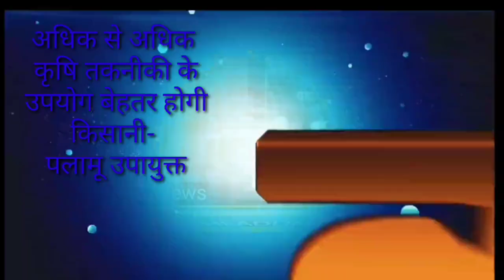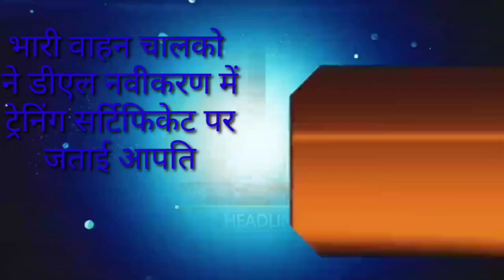आज 30 अगस्त 2020 झारखंड की ताजा खबर।।jharkhand breaking news daily news jharkhand hemant Soren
Today 30 August 2020 jharkhand breaking news daily news jharkhand hemant Soren today news Jharkhand top 25 news Palamu news jharkhand hemant Soren
Bus news today train new today ranchi live Deoghar live taja khabar jharkhand